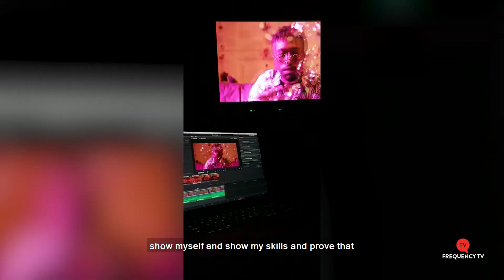Anna Pierczynski - Television Writing & Producing